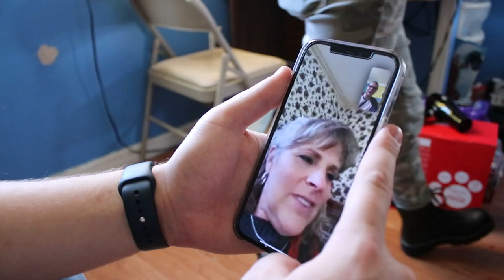Vlogmas 2022 - Day 12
The final day of vlogmas! Only took two years to upload. :)